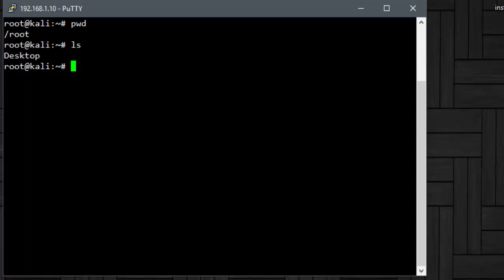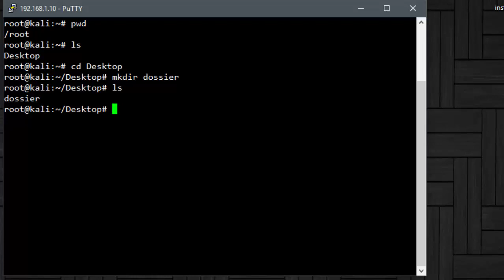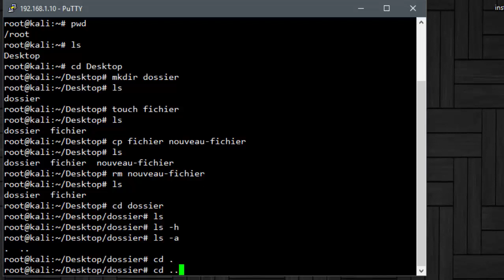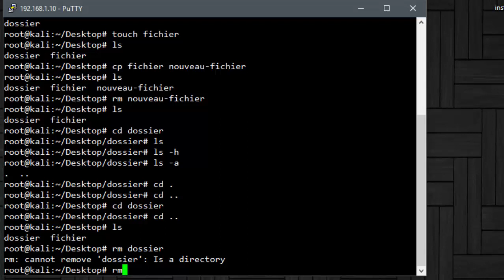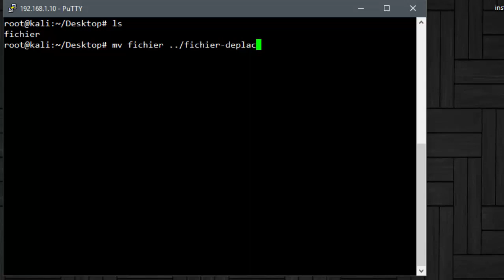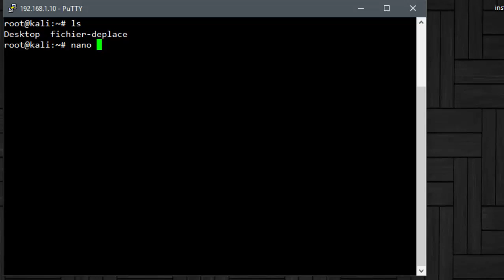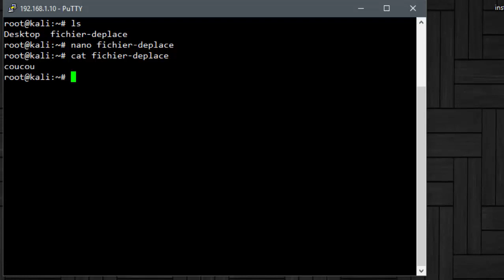Bash Linux #1 - Gestion des fichiers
Dans cette vidéo, nous allons voir les bases des commandes Linux, et plus particulièrement, celles qui nous permettent de naviguer à travers le système de fichiers.

- Commandes -
pwd : Affiche le répertoire courant
ls : Liste les fichiers et les dossiers dans le répertoire courant
ls -a : Liste les fichiers et les dossiers cachés dans le répertoire courant
cd [dossier] : Se déplacer dans un répertoire
cd .. : Se déplacer dans le répertoire parent
mkdir [dossier] : Créer un dossier
touch [fichier] : Créer un fichier
cp [fichier1] [fichier2] : Copier un fichier/dossier
rm [fichier] : Supprimer un fichier
rm -rf [dossier] : Supprimer un dossier
clear : Effacer la console
mv [fichier] [fichier-deplace] : Déplacer un fichier/dossier
nano [fichier] : Éditer un fichier
cat [fichier] : Lire un fichier